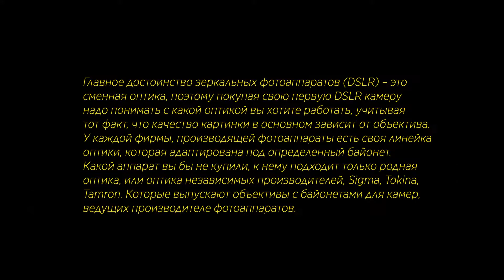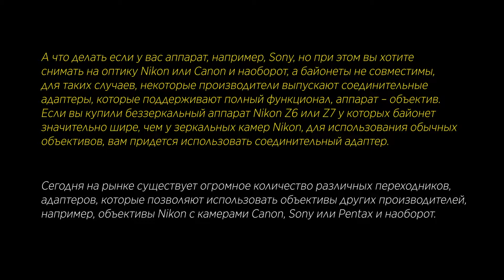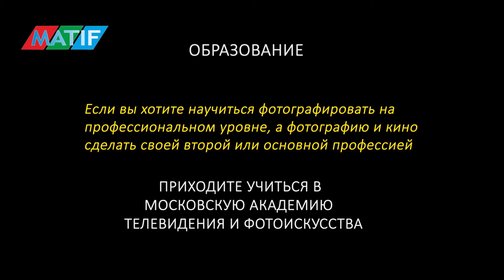ПЕРЕХОДНИК АДАПТЕРЫ ДЛЯ ФОТОАППАРАТОВ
Переходники, кольца и адаптеры для взаимосвязи аппарата с объективом.